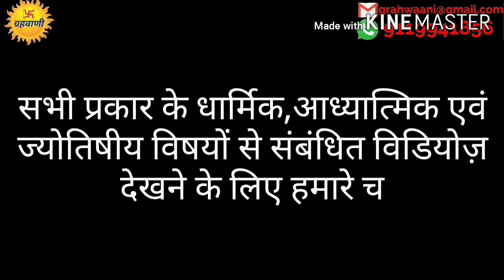स्वाती नक्षत्र जन्म्फ़ल-गुण,दोष,धर्म,स्वभाव एवं सफलता के उपाय